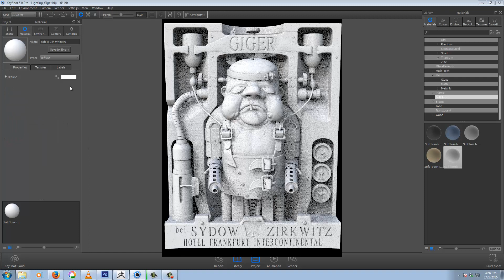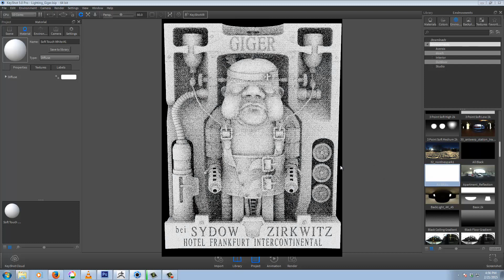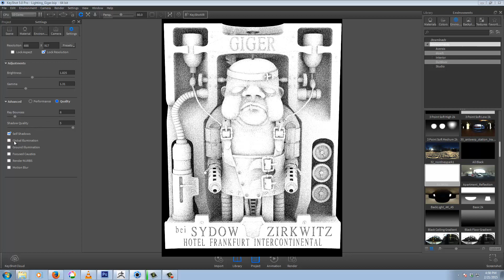Keyshot Quick Tips - rendering an AO pass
A simple method of creating an AO pass for compositing